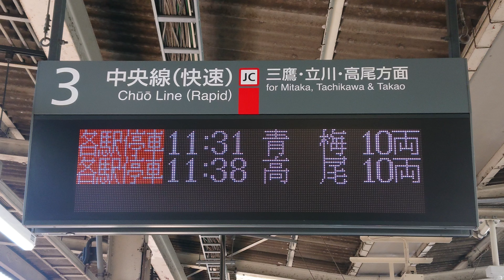【路線記号】中央本線 高円寺駅 快速 3番線 ホーム 発車標（4K）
サイン板：三鷹・立川・高尾 方面